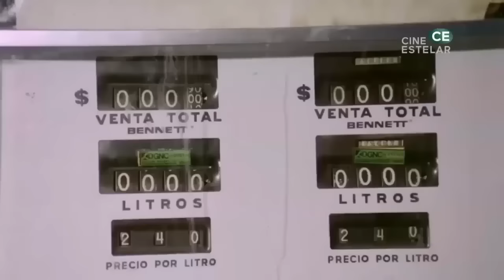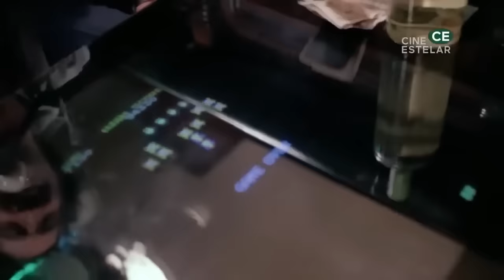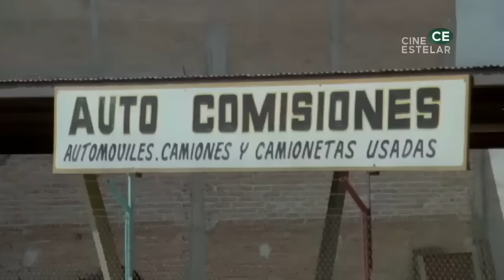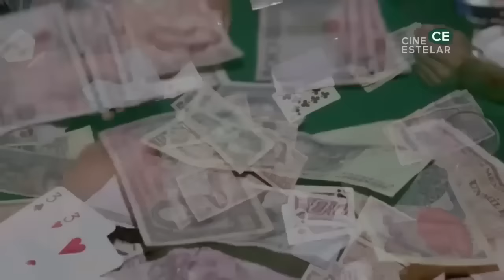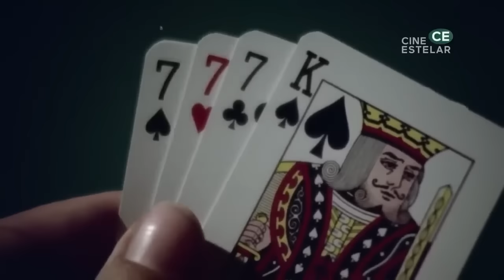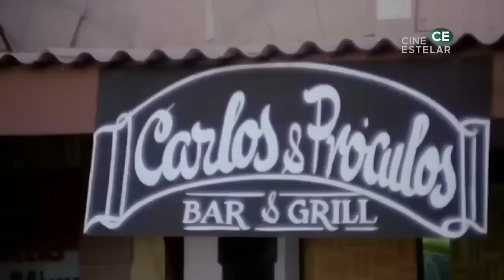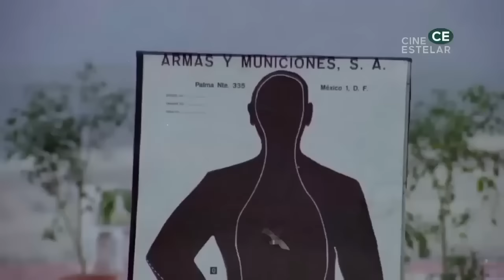Valentin Trujillo - Un Hombre Violento (1984) Mario Almada - Pelicula Completa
Un hombre adicto al juego gana una apuesta en una carrera de caballos, cuando intentaba cobrar su dinero, el mal perdedor lo mata, entonces, desgarrado por el dolor de perder a su padre, Julián Carrera (Valentín Trujillo), quien es mecánico, decide tomar medidas. y se embarca en una sangrienta vendetta que desencadena violencia y muerte.

Mario Almada / Maribel Guardia / Victoria Ruffo / Valentin Trujillo

Escritor: Gilberto de Anda
Director: Valentin Trujillo